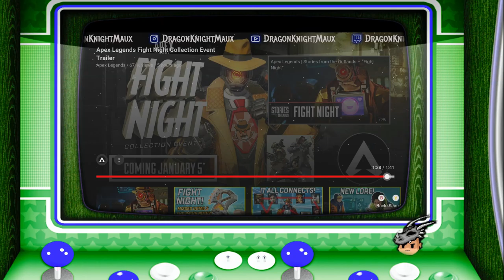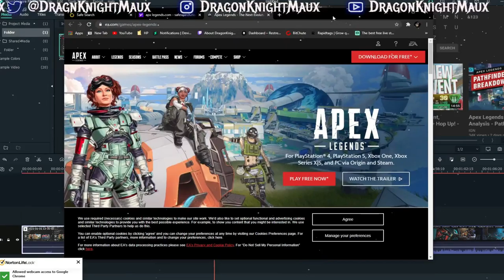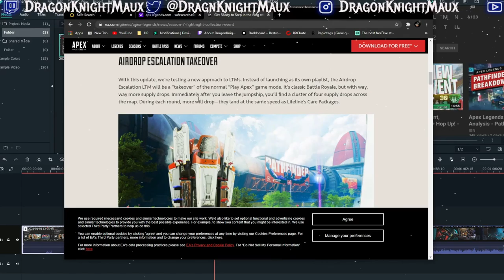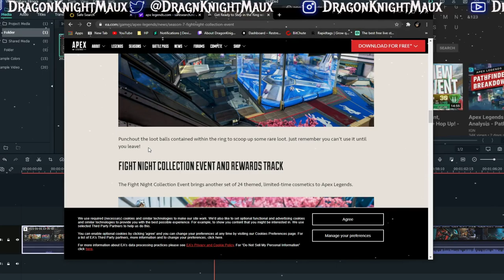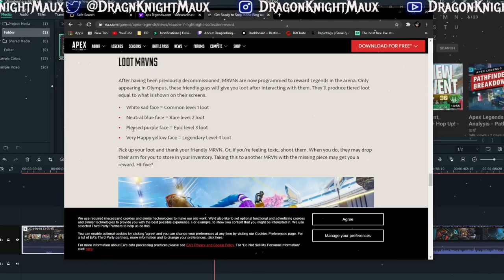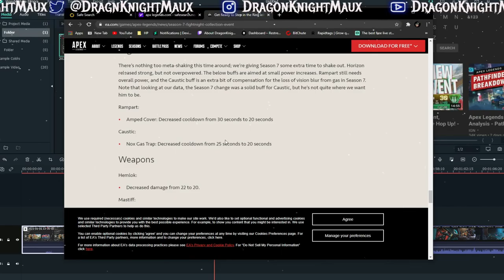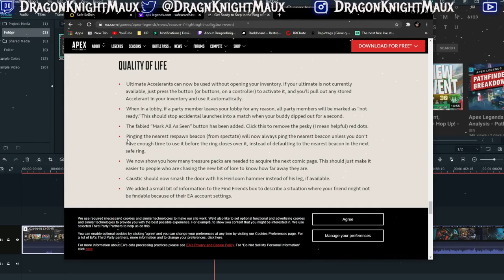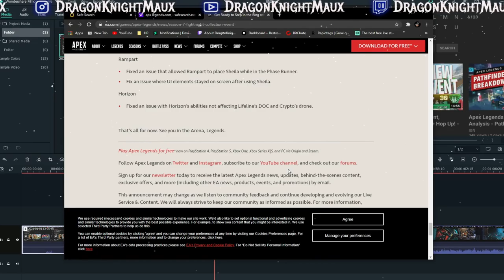reaction and analysis to Fight night event